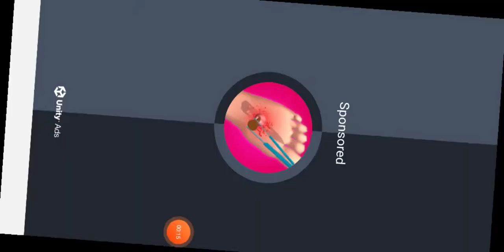Streets Of Rage Levels 3-4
hope yall enjoy this